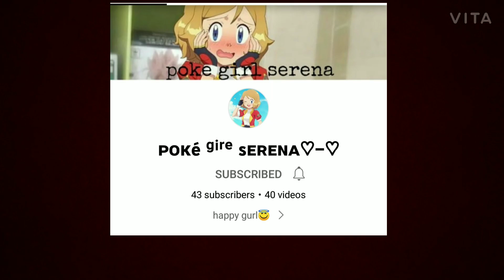Pokemon Raquaza animation / Pokemon Raquaza clay art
In this video I made a Shiny black raquaza animation hope you'll enjoy it

Contra 4 - Boss stage 1